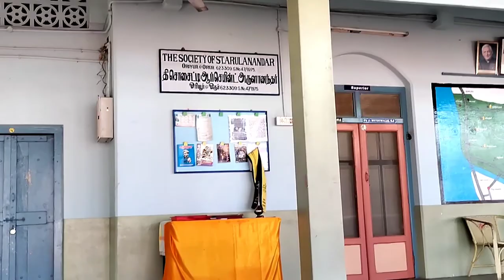ஓரியுர் புனித அருளானந்தர்/traval& History of St. John De Britto@VidiyalaiNokkiyaPayanamTamil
Hai friends,
welcome back to my channel.After a long break I have uploaded a new video...This is one of the travel vlogs but it is a special video for you. I have explained the history of St.John de Britto.you can see the beautiful church and village admosphere.If you like this video don't forget to share with your friends and family. kindly subscribe and support the channel 🙏🙏.